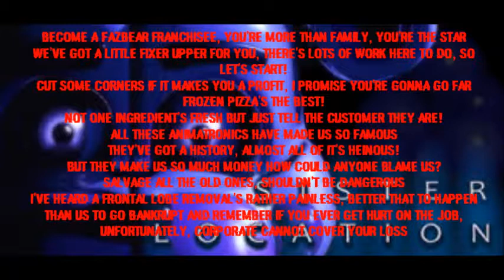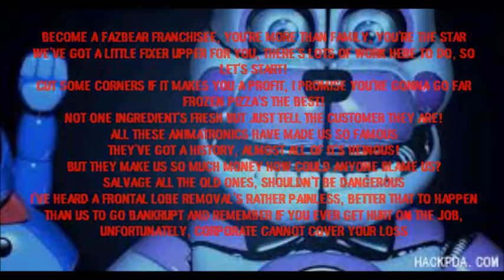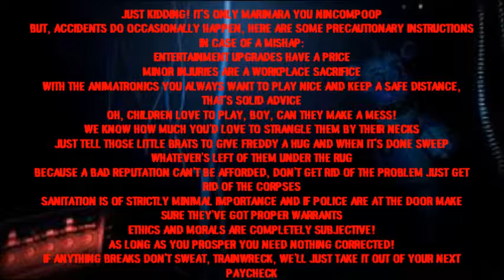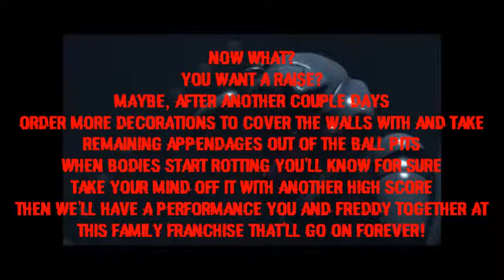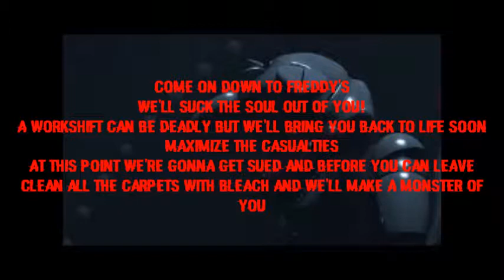Five Nights At Freddy's Week || JTMusic || Now Hiring {Day 4}